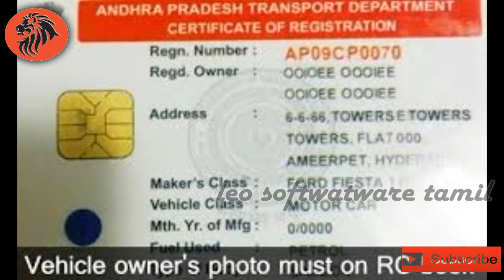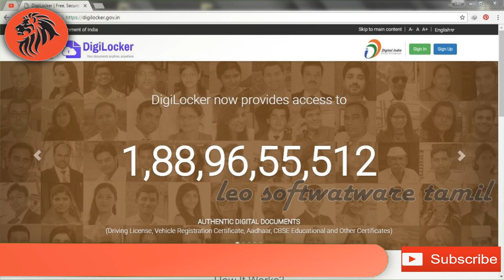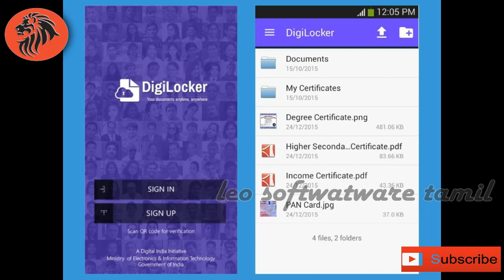ஓட்டுநர் உரிமை தேவையில்லை | smart phone | இருந்தாலே போதும் | digilocker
செப்டம்பர் 1, 2015 முதல் orginal ஓட்டுநர் உரிமை வைத்திருக்க வேண்டும் என்று புதிதாக சட்டம் போட்டிருக்காங்க .ஆனா 2015 பிப்ரவரி மதமே  நரேந்திர மோடி ஒரு புதிய  android appilcation ஐ வெளிட்டுள்ளார்
அதில் நமது ஓட்டுநர் உரிமையை பதிவு செய்து வைத்துக்கொள்ளலாம் அதை original ஓட்டுநர் உரிமையாக கருதப்படுகிறது .
அந்த application இன் பெயர் ""இணைய பெட்டகம் (a) digilocke""...